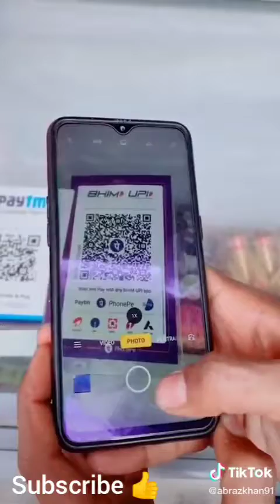Try Not To Laugh | Funniest Videos Tik Tok Compilation